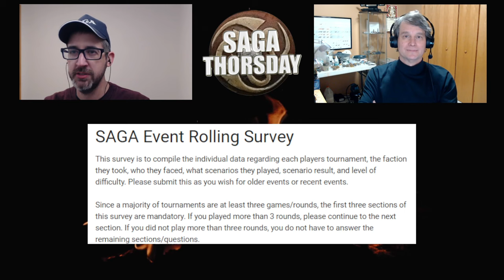Fimbulwinter Tournament Recap with Monty! SAGA THORSDAY 236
Rodge here. Welcome to SAGA THORSDAY - your source for Saga the miniatures skirmish game content! This week, we recap our experience at Fimbulwinter!

Check out the SAGA Player Worldwide Map under the General section under saga-world-map and the Fimbulwinter Tournament packet under Files under tournament-packets.

In 2024, we have the SAGA THORSDAY FANS CONTEST and THE RODGE’S PAINTED MINIS GIVEAWAY going on all year. Every month, SAGA THORSDAY fans can earn entries in the giveaways and every three months Rodge will select a winner. For Rodge's final giveaway of the year, he'll count entries earned all year. The easiest way to get into the giveaways is through the SAGA THORSDAY Patreon but fans can also enter for free through snail mail (drop me a line at to get the mailing address and additional info on that approach.)